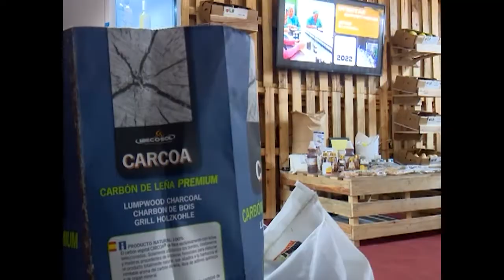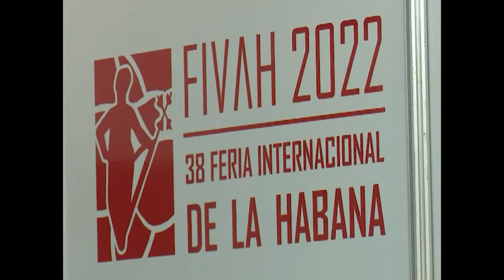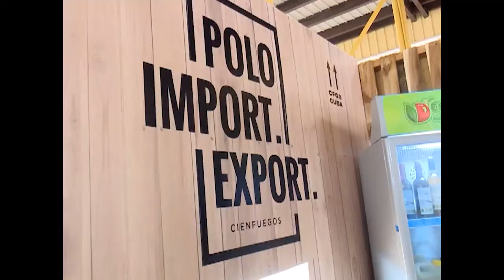Convocó Cienfuegos a Feria Internacional Exposur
El Gobernador de Cienfuegos, Alexandre Corona Quintero, convocó para que en septiembre del próximo se celebre en la provincia la Feria Internacional EXPOSUR 2023. La noticia fue dada en la Feria Internacional de La Habana FIHAV 2022.